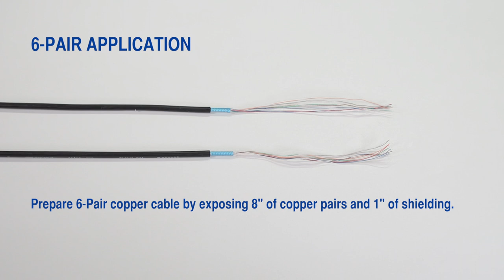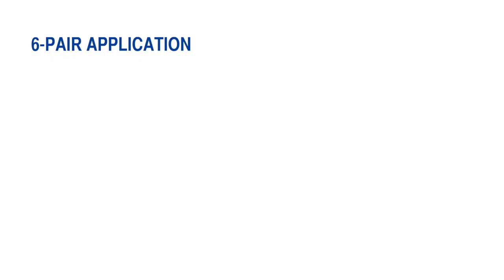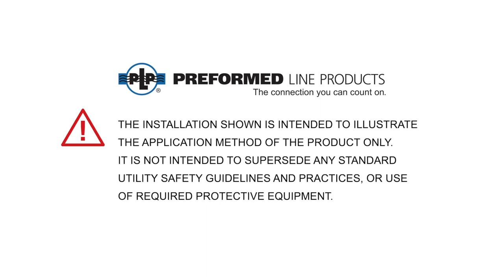Ranger SERVISEAL® and Super SERVISEAL® Closure - Installation Overview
The Ranger SERVISEAL® Closure provides long-term protection for buried service wire splices up to six pairs (0.500" cable diameter).

The Super SERVISEAL Closure provides the same long-term protection and features of the Ranger SERVISEAL Closure, but in a larger size. Accommodates buried service wire splices up to twelve pairs and cable diameters from 0.4" to 0.6".